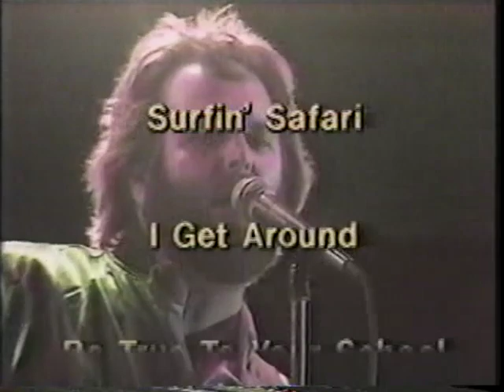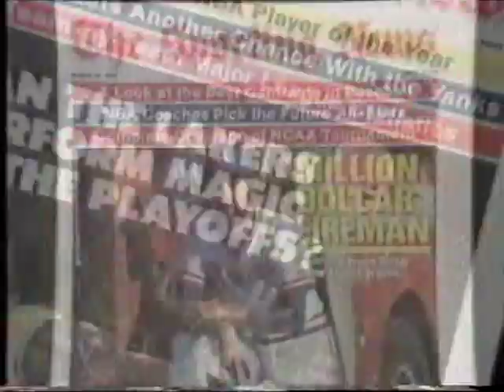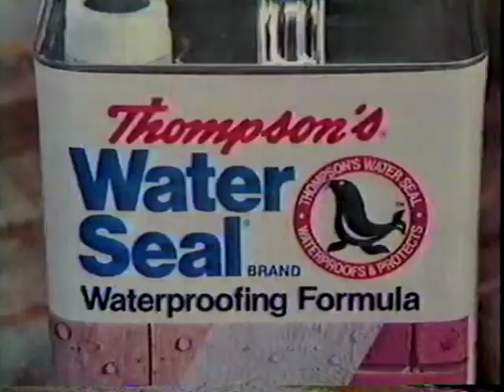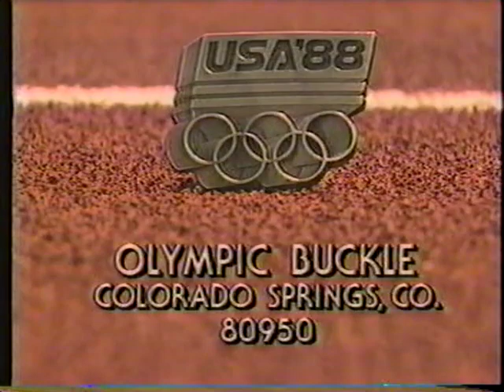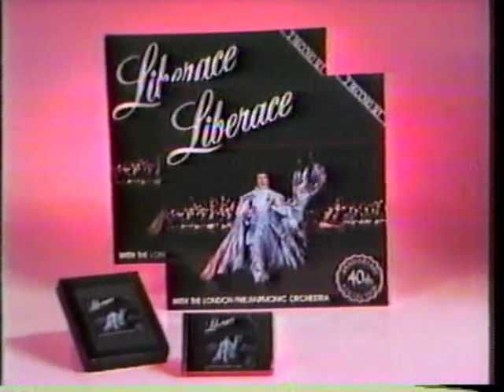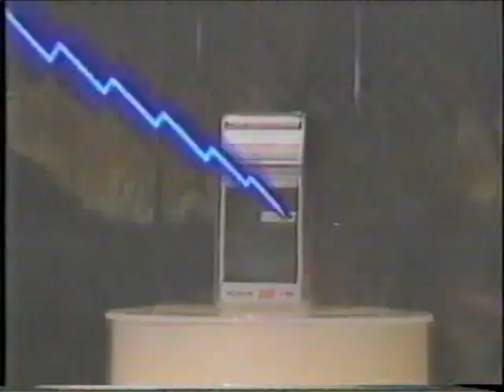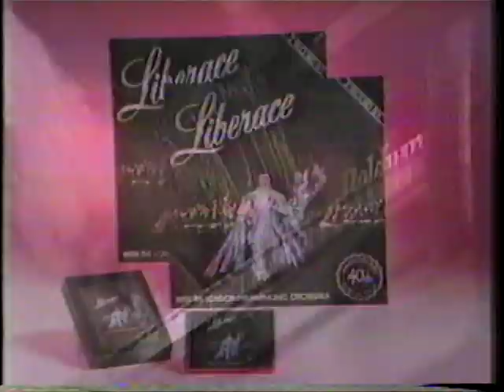AWA - Championship Wrestling - 09-24-85